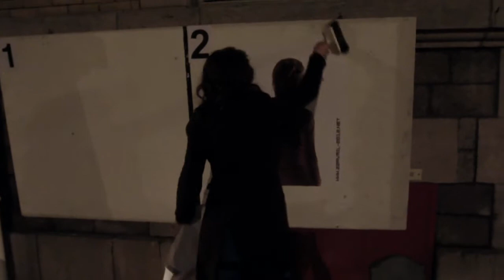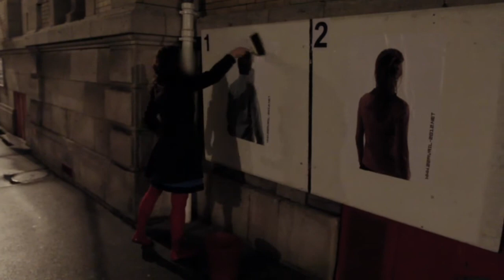22AVRIL-2012.NET_Final_Monsieur & Madame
Action artistique et politique en France
India Song de Marguerite Duras